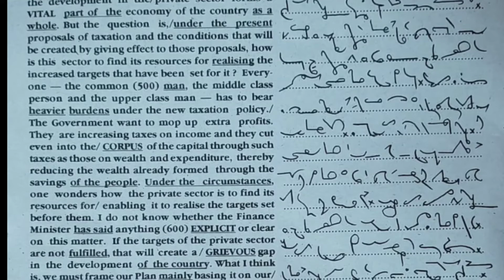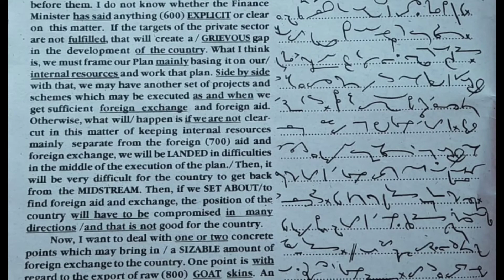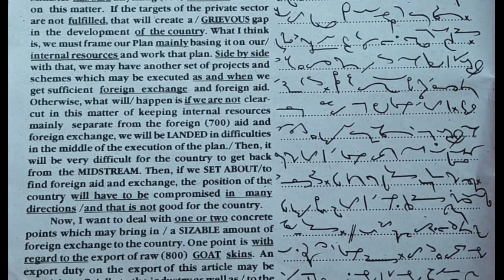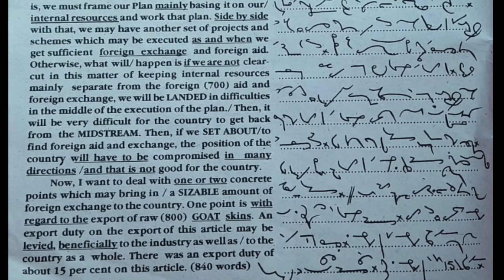60 WPM /400 words | For beginners| English Dictation